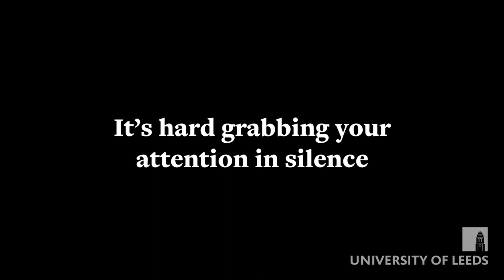Soundwaves of Success: Audiology at University of Leeds (Video #2)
🎥 Unlock Your Future: Explore Cardiac Physiology and Audiology at the University of Leeds! 🎓

Embark on a captivating journey with Slate and Mortar as we unveil the allure of studying Cardiac Physiology and Audiology at the University of Leeds' School of Medicine. Through a dynamic collaboration, we've crafted an immersive series of videos designed to inspire and inform prospective students about these exciting undergraduate courses.

🔍 Dive Deep into Discovery: 🔍

Join us as we delve into the intricacies of Cardiac Physiology and Audiology, exploring the groundbreaking research, innovative teaching methods, and real-world applications that await students at the University of Leeds. From heart-pounding breakthroughs to the science of sound, these videos offer a glimpse into the thrilling world of medical education.

🏫 Experience Excellence: 🏫

Discover what sets the University of Leeds apart as a premier destination for aspiring healthcare professionals. Through engaging interviews with faculty, inspiring testimonials from alumni, and breathtaking campus visuals, we showcase the vibrant community and cutting-edge resources that make Leeds a top choice for higher education.

Our videos blend the art of storytelling with the magic of cinema, combining expertly curated stock footage, dynamic voice-overs, and stunning graphics to create an unforgettable showcase of Cardiac Physiology and Audiology at the University of Leeds.

🌟 Why Choose Slate and Mortar: 🌟

With over two decades of experience in digital marketing and video production, Slate and Mortar is your trusted partner in bringing your educational vision to life. From concept to execution, we're committed to delivering content that captivates audiences and drives results.

📈 Ready to Make Your Mark? 📈

Contact Slate and Mortar today to learn how we can elevate your brand and amplify your message through the power of video. Let's embark on a journey of creativity, innovation, and success together!